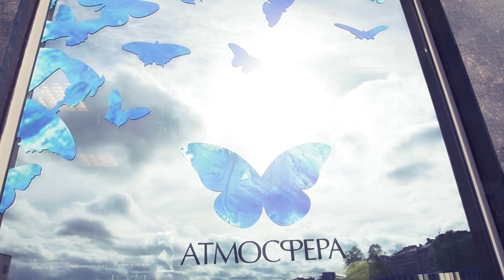Салон керамической плитки «Атмосфера»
Санкт-Петербург, пр. Добролюбова, д. 16, корп. 2, лит. А (БЦ «Арена-Холл», метро «Спортивная»)

«Атмосфера» - это современная площадка для работы профессионалов рынка - дизайнеров и архитекторов с керамогранитом, керамической плиткой, мозаикой, натуральным камнем и сантехникой.

Частные клиенты в салоне «Атмосфера» увидят 16 готовых интерьерных решений ванных комнат и более 500 наименований керамической плитки, мозаики и сантехники всех стилистических направлений и получат помощь квалифицированных в подборе материала менеджеров.

«Атмосфера» находится в удобном месте на Петроградской стороне у метро «Спортивная».

Сегодня «Атмосфера» предоставляет своим заказчикам следующий сервис:

 - готовые интерьерные решения ванных комнат
 - комплексную подборку плитки, сантехники, мозаики и натурального камня в едином стилистическом решении
 - широкий ассортимент керамической плитки, мозаики, сантехники в наличии на складе в Санкт-Петербурге
 - бесплатную 3D-модель будущего интерьера
 - отгрузку керамического гранита с учетом тонов и калибров
 - доставку и подъем на этаж
 - оперативные сроки поставки материалов из Европы (от 2,5 недель)